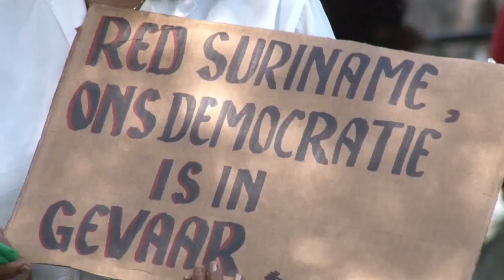22 10 2019 Protest tegen wetswijziging initiatiefwet bij DNA